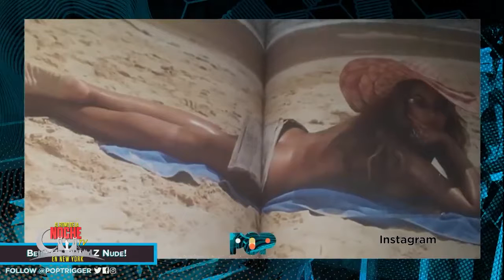MUJER ACUSA AL ACTOR Jamie Foxx DE GOLPEAR SU CARA CON EL PENE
El actor Jamie Foxx fue acusado por golpear con su pene a una mujer en el rostro, en un incidente ocurrido hace 16 años.
De acuerdo con “TMZ”, la agresión tuvo lugar en Las Vegas en 2002 y la mujer que lo acusa dijo que acudió a una fiesta en casa de Jamie cuando él trató de obligarla a hacerle sexo oral.
Como ella se negó, Foxx la golpeó en el rostro con su pene y entonces un amigo del actor le pidió que abandonara el lugar.
Añadió que la siguiente día regresó a su casa en Los Ángeles y recibió tratamiento por un severo ataque de pánico.
El abogado de Foxx habló a nombre del actor y señaló:
“James niega enfáticamente que este incidente haya ocurrido y presentará un reporte ante el Departamento de la Policía de Las Vegas contra la mujer por presentar un informe falso contra él”.